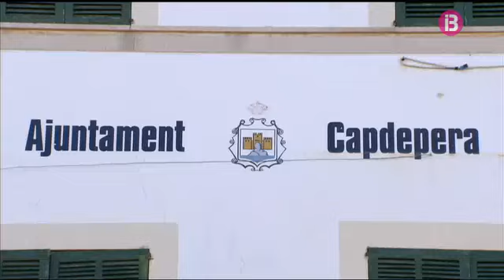Por unanimidad Capdepera prohibe los circos con animales de cualquier especie IB3